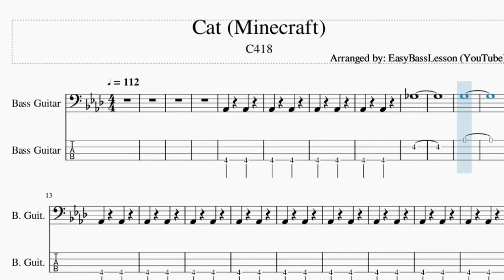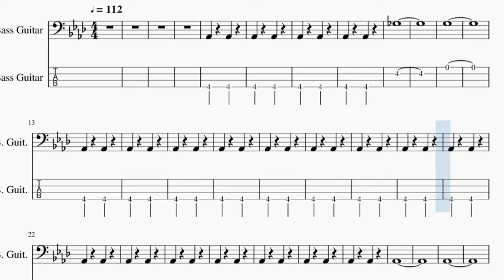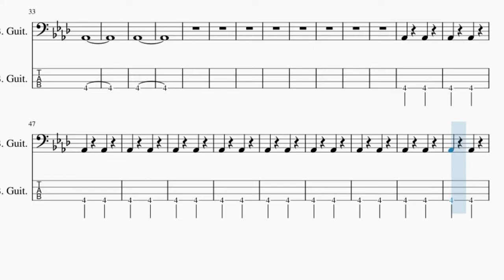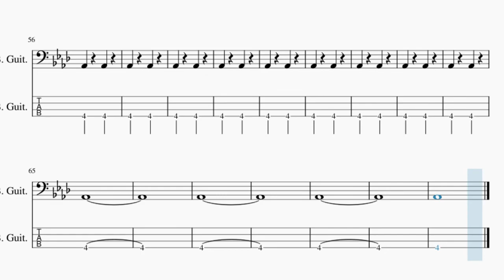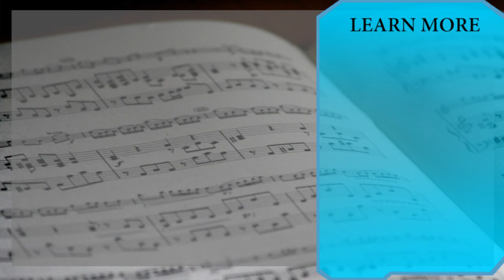How to play Cat (Minecraft) by C418 on Bass (Tutorial)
The easiest way to learn how to play Cat (Minecraft) by C418 on the bass. It's a bass tutorial for Cat (Minecraft) by C418.

EasyBassLesson teaches you to play the your favorite instrument, through easy and simple animation so that you too can learn how to play Cat (Minecraft) by C418 on the bass easily. A bass tutorial with visual animation graphic.